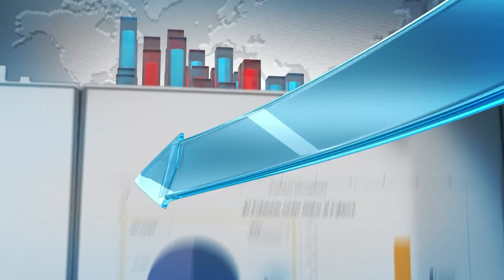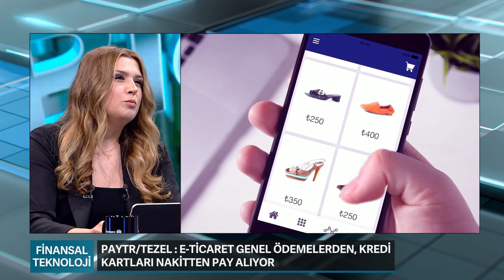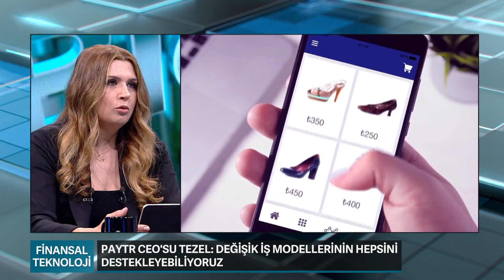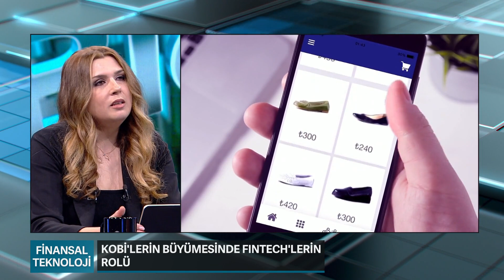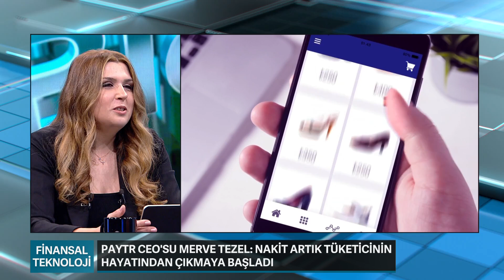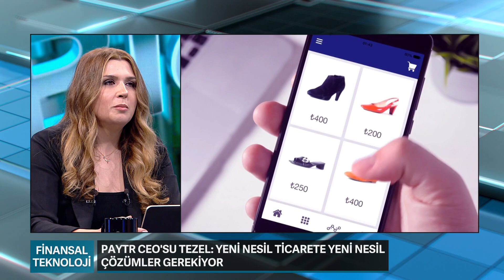Finansal Teknoloji Merve Tezel 23 Mayıs 2024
Sefer Yüksel'in konuğu PayTR CEO'su Merve Tezel oldu.